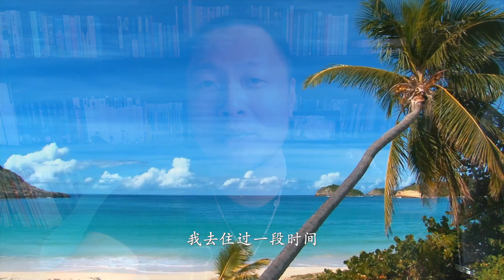移居海外没得选 只有选 清迈